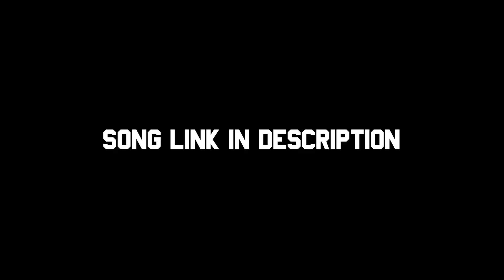A BEAUTIFUL DAY IN THE NEIGHBORHOOD Official Trailer Reaction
📱 SOCIAL MEDIA 💻🖥
M-DOGG:

Wanna send us something? Now you can:
STRUGGLE NATION
5062 Lankershim Blvd.